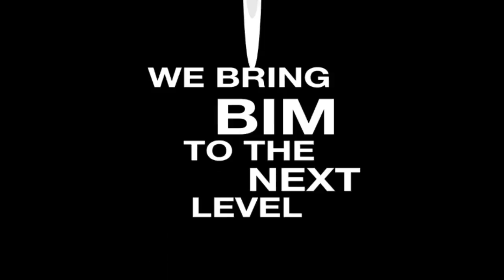BIM Management - 2015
De BIM Manager is de nieuwe spin in het web in het ontwerp en engineeringsproces. Hij schrijft en beheert de BIM-protocollen, controleert interdisciplinair de BIM-modellen en stuurt bij waar nodig. Het is de regisseur die met helikopterblik het hele proces overziet en optimaal laat verlopen. De BIM Manager is onmisbaar in het BIM-proces met BIM als belangrijkste hulpmiddel aan de ontwerptafel en op de bouwplaats. De BIM Manager stuurt de BIM Coördinatoren aan, controleert steekproefsgewijs of er volgens de protocollen gewerkt wordt en zorgt er als onafhankelijk persoon voor dat er een integraal, goed werkend BIM tot stand komt.
Wij maken gebruik van de rijke ervaring die EGM architecten heeft met het opstellen en controleren van BIM-protocollen om u wegwijs te maken in de wereld van BIM. Als geen ander weten wij wat de valkuilen in het complete proces zijn. Zodoende zorgen wij voor een geslaagde integratie van BIM. En als u wilt, verzorgen wij het complete BIM Management voor u, Powered by EGM.